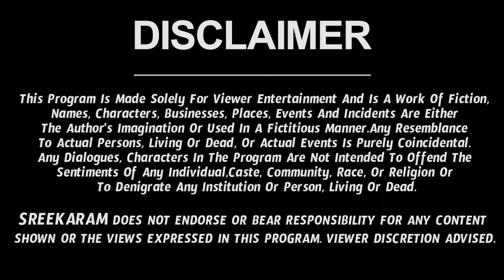గురు గ్రహం వరాలు | Mithuna Rasi Phalalu 2024 Telugu | Mithuna Rasi Phalalu May 2024 | Gemini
గురు గ్రహం వరాలు | Mithuna Rasi Phalalu 2024 Telugu | Mithuna Rasi Phalalu May 2024 | Gemini Horoscope | Sreekaram

Watch Mithuna Rashi Weekly Horoscope | Mithuna Rasi May 2024 Telugu | Mithuna Rasi May Month 2024 | May Month Mithuna Rasi 2024

Here is Mithuna Rashi May 2024 Telugu | May 2024 Mithuna Rashi Phalalu